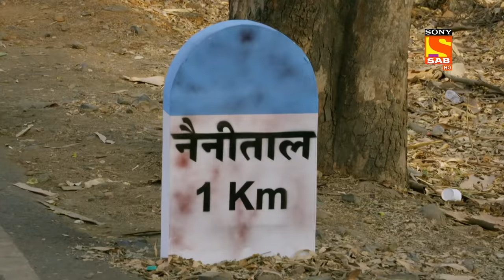A Trip To Nainital - Sab Satrangi - Full Episode - Ep 53 - 8 April 2022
Episode 53: A Trip To Nainital
In this episode of Sab Satrangi, Mannu and his family are off for a picnic in Nainital. They all play dumcherades. Hence, Gargi's father insists on Mannu to act and Gargi will identify the name of a movie. After a while, the bus gets punctured. Will this trip will be memorable for Gargi and Mannu? Watch the episode to know more.

Show Name – Sab Satrangi
Star Cast – Mohit Kumar, Daya Shankar Pandey, Puru Chibber, Joyoshree Arora
Episodes No - 53 - 8 April 2022
Produced By - Saurabh Tewari, Sumeet Chaudhary, Kewal Sethi

About The Show:
The story revolves around a kind-hearted man, Manu who believes good things happen to people who do good. He believes in his grandmother's philosophy that is if he does not do bad things to people nothing bad will happen to him. Watch Manu's life story which is backed by his super-cool grandmother as they are all set to take you out on a laughter ride.